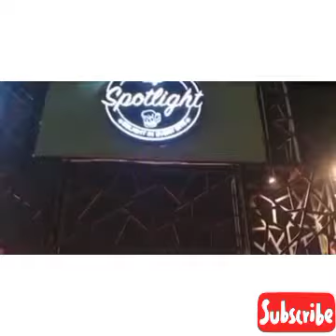Public Got angry and react on Pakistani chef's halal version of Beer🙊😳🤔it will b halal or Haram??🙊